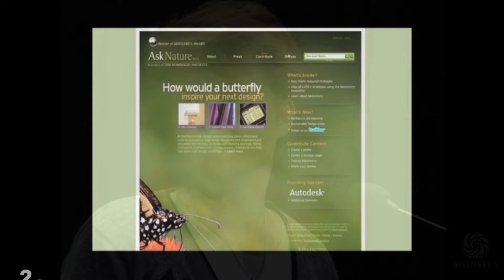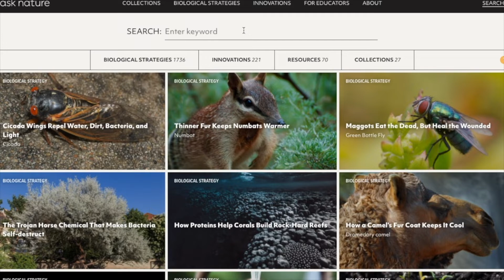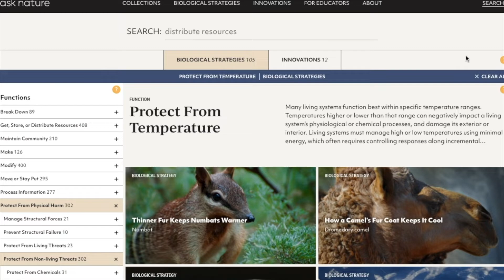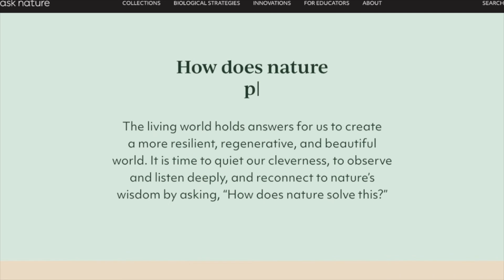How AskNature Has Evolved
AskNature is a field guide to the natural world, designed to draw your eye to what we can learn from nature––not just about. It is a free and open tool that is helping nature-inspired design become standard practice for all.

Since its launch in 2008, it has adapted to the changing needs of our global community to further nature-inspired design. As we turn to the next chapter to continue evolving and integrate advanced systems, like AI, and incorporate more diversity, like through collaboration with Indigenous science, we are hopeful about the next decade of regenerative design.

While learning from nature isn’t new, this renewed design methodology and philosophy for perceiving humans’ role as part of the natural world has helped reconnect thousands from around the globe to adopt this way of thinking.

In this video, journey with us on how the platform has evolved.